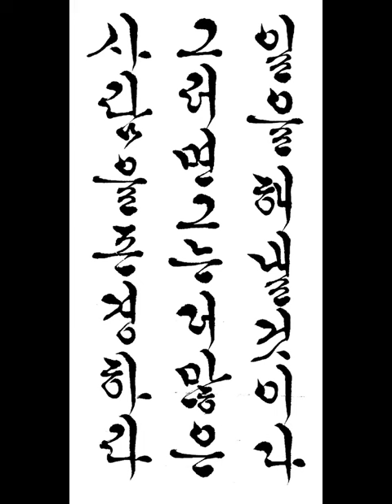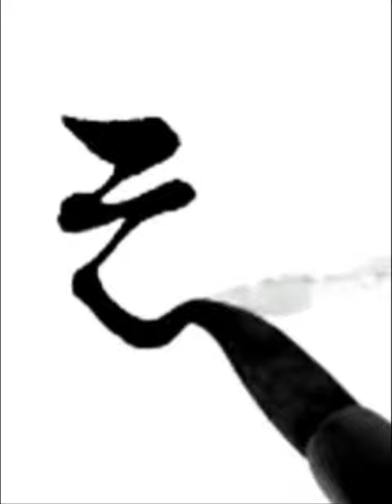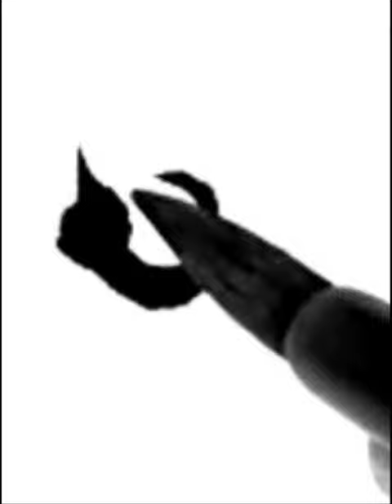사람을 존경하라 그러면 그는 더많은 일을 해낼 것이다 제임스 오웰 짧은명언 한글서예 궁체흘림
사람을 존경하라 그러면 그는 더많은 일을 해낼 것이다
제임스 오웰